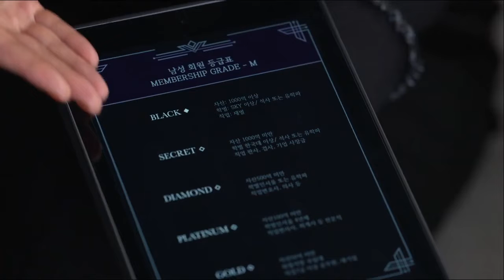Remarriage & Desires | Official Teaser Hindi | हिंदी टीजर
TV Dramas

Through an exclusive matchmaking agency that caters to the ultrarich, a divorcee plots revenge against her ex-husband’s scheming mistress.

Starring:Kim Hee-seon,Lee Hyun-wook,Jung Eugene

Creators:Kim Jung-min,Lee Geun-young

Coming on 15 July

NOTE:- All Rights Received